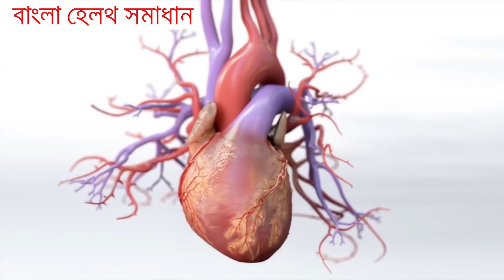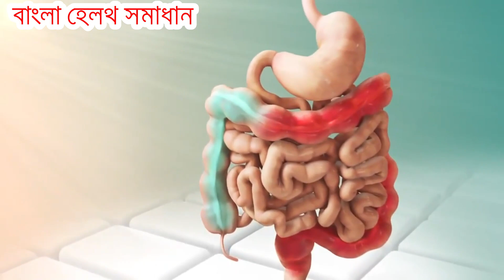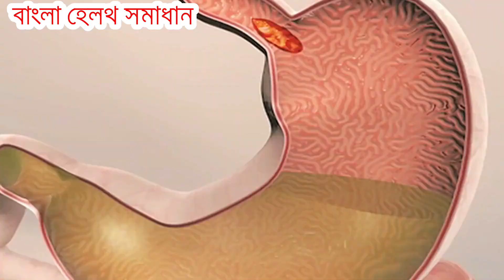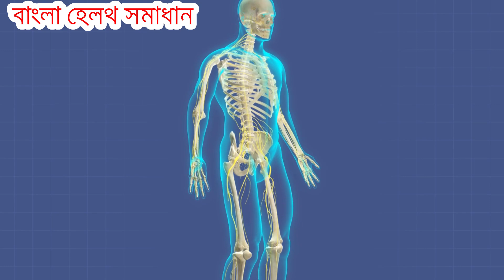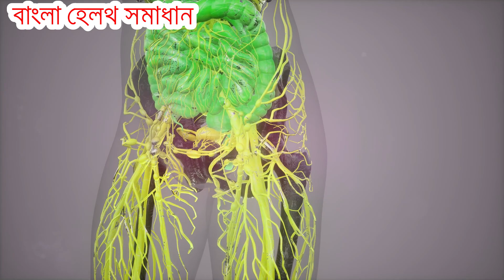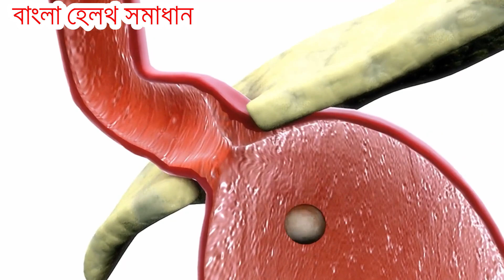ঘুমানোর খারাপ সময়? ঘুমানোর খারাপ নিয়ম কি? জেনেও ভুল করে মানুষজন , বাংলায় সমাধান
এই রকম ভিডিও দেখার জন্য আমাদের সাথে থাকুন।